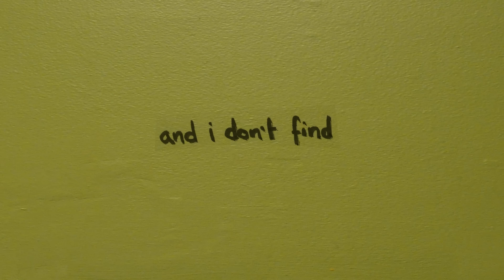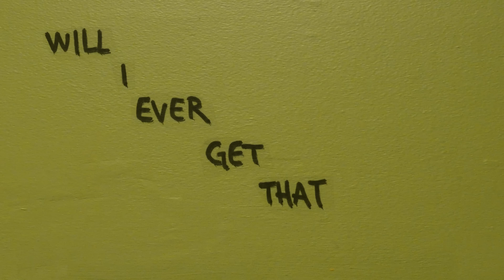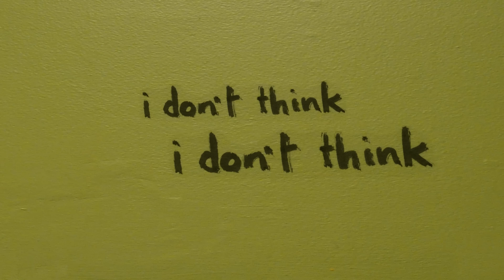Le Trouble - White Knuckles (Official Video)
'MAKING MATTERS WORSE' is available now.

It was July. It was the hottest night of the year.
Bao had a riff that wouldn’t let up.
Deadlines can make you vicious, and ours was looming.
on reflection, it’s about coming apart… how blissful it can be.

Video by @niceandcrisp